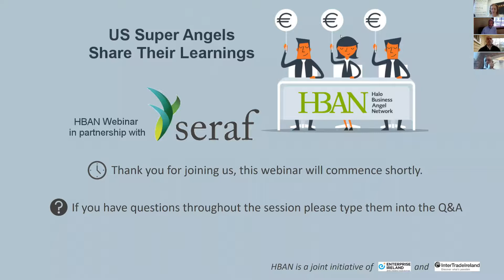US super angels Christopher Mirabile & Ham Lord share their learnings with HBAN (webinar)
To celebrate Business Angel week in Ireland, HBAN invited its members to a join a very special webinar with US super angels Christopher Mirabile & Hambleton Lord. Christopher and Hambleton have made over 100 investments between them and in this informative session share their experience and learnings with the audience. They are both the co-founders of the angel portfolio management tool Seraf and specialise in angel education.

This webinar was hosted exclusively for HBAN members and aimed mainly at newer angels although there is something for everyone to learn. Over their combined 30+ years as early-stage investors, Christopher and Ham have seen it all and will, in particular, be discussing the following topics:
• hallmarks of a good deal process
• importance of Due Diligence
• rule #1 in Angel investing
• importance of market size
• early stage investment syndication and the key issues